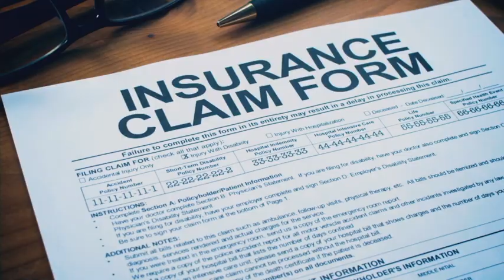TPSS Policy Meeting Sept 28